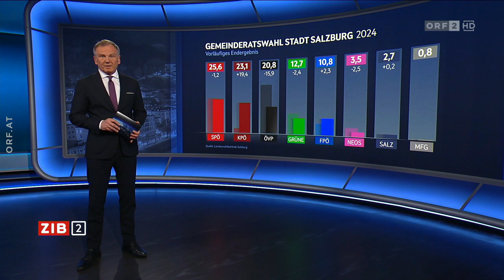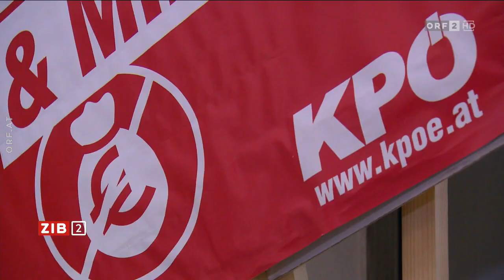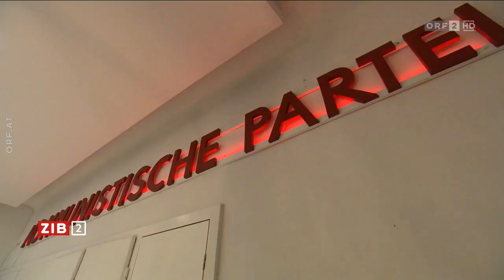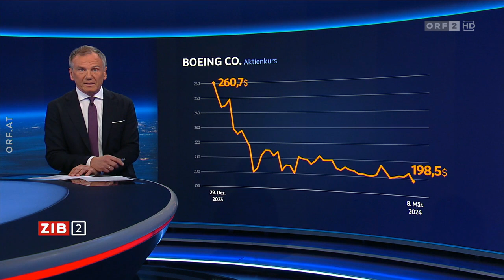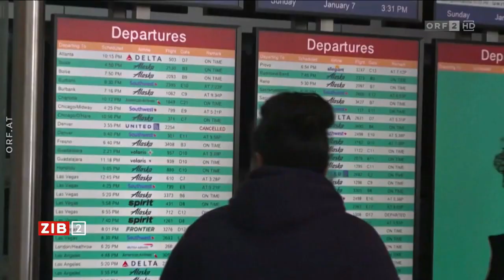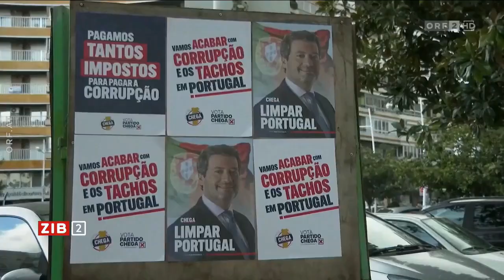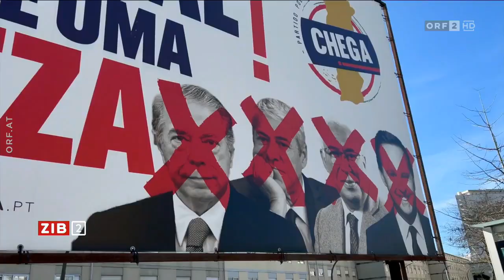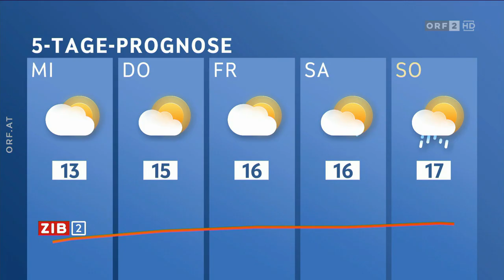2024-03-11 2200 ZIB 2 vom 11.03.2024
===CHAPTER===
00:00:00 Signation | Headlines
00:00:52 Salzburg: Rot-rotes Duell um den Bürgermeister
00:05:09 KPÖ-Gemeinderat Dankl über Politik und Redlichkeit
00:17:26 Boeing-Probleme reißen nicht ab
00:20:34 Hinweis
00:20:47 Rechtsruck in Portugal
00:23:34 Meldungen
00:25:59 Wetter
00:26:32 Hinweis | Verabschiedung